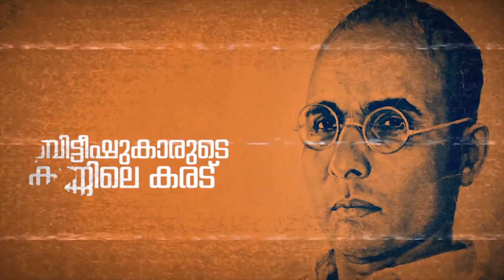സവര്‍ക്കര്‍ ഹീറോയോ? വില്ലനോ? I About Vinayak Damodar Savarkar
വിനായക് ദാമോദര്‍ സവര്‍കര്‍..ഒരേ സമയം വാഴ്ത്തപ്പെട്ടവനും വര്‍ഗ്ഗീയവാദിയുമായ വിപ്ലവകാരി.. സവര്‍കറിന് രാജ്യത്തെ പരമോന്നത സിവിലിയന്‍ ബഹുമതിയായ ഭാരത് രത്‌ന നല്‍കുമെന്ന് ബിജെപി പ്രഖ്യാപിച്ചതോടെ ഈ പേര് വീണ്ടും ചര്‍ച്ചയാവുകയാണ്്. ഈ തീരുമാനത്തെ അനുകൂലിച്ചും പ്രതികൂലിച്ചും വാദ പ്രതിവാദങ്ങള്‍ കൊഴുക്കുമ്പോള്‍ ന്യൂസ് ഇന്‍ ഡെപ്ത് ചര്‍ച്ച ചെയ്യുകയാണ് ആരാണ് സവര്‍ക്കര്‍? ഹീറോയോ? വില്ലനോ?